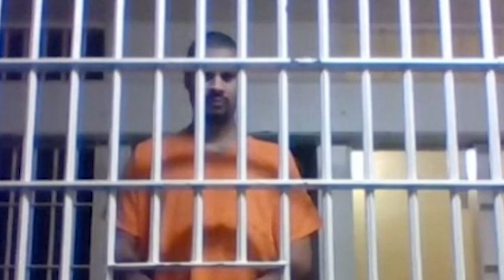TOP 5 SHOCKING Disrespectful Defendants | Court cam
Number 5. Tobias Roman
Tobias Roman was in court for a separate charge when his mouth landed him in even more trouble. Roman, already facing several felonies in connection with allegedly stalking a woman at Valley Plaza Mall, is now also charged with threatening a Kern County Superior Court judge. Roman told Judge Charles R, "I'm gonna slay you when I see you," during his arraignment. The 27-year-old Fresno man had acted strangely from the beginning of his court appearance. He refused to stand up when the judge called his name because he said his foot hurt, the transcript said. The judge then asked Roman his name. Roman responds with "Tobias my first name. That's it. Giggles or Tobias. That's it. Don't call me nothing else." As Brehmer began listing the charges against him, Roman said the accusations were lies. Brehmer told Roman he needed to be quiet during the proceedings. Instead of heeding the judge's warning Roman decides to respond and says "Yeah, you need to be quiet."

Number 4. Isaiah Gardenhire
Next up on our list of most disrespectful defendants we really have a monster rather than a person, Isaiah Gardenhire. Isaiah Gardenhire was sentenced to serve 75 to 120 years in prison for, among other horrific acts, physically attacking and taking the life of 13-year-old Adrie Dembowski during a two-day crime spree that put a whole community in lockdown. The victim’s mother, who was then seven months pregnant, described to the court how Gardenhire first broke into her home and brutally attacked her. She said he forced her to stay quiet by threatening to take the life of one of her younger daughters. The defendant talked about committing gruesome acts on her and her daughters.

Number 3. Michael Madison
Michael Madison, the man who smiled at the father of the girl whose life he brutally took, a man with no remorse for the terrible acts he committed all his life. Disrespectful is not a severe enough way to explain Madison's behaviour in court, he was downright disgusting. He was in the courtroom for the charges and Nancy McDonnell, the Ohio county judge who would decide whether Madison deserved to be fatally hurt for his crimes, was about to make a decision. The father of the victim, Van Terry was making his statement, when he looked at the defendant, Madison smiled. Terry snapped. In an instant, the grieving father was flying across the room, diving over a wooden table, his arms outstretched toward Madison’s neck, minutes after the judge sentenced Madison to his end in the passings of his daughter and two other women.

📺 Comment for a new video!